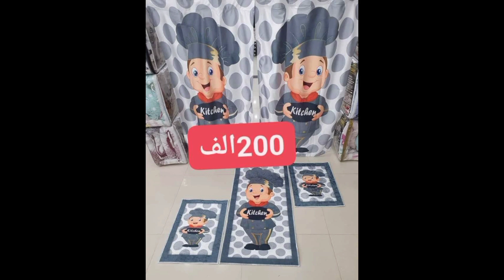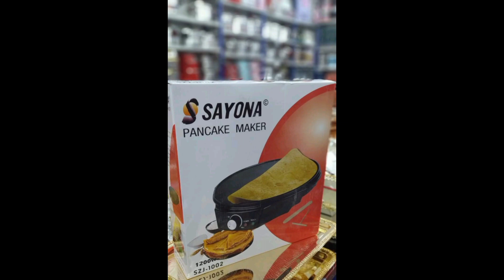جديد اواني رمضان 2023 مع الاسعار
المقر : المعذر ولاية باتنة
المحلين .عز الدين و عصام
حليم و كمال